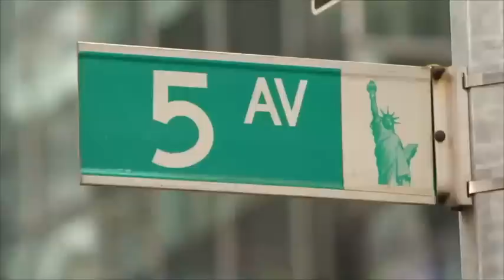Kim Clement Prophecy From New York In 2015 | Prophetic Rewind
Kim and the team held a unique service from the Upper Room Church in Long Island, NY, and visited the UN, World Trade Center, and Trump Towers

For your convenience, you may also call or mail in your donation.

And please specify that it’s for Kim Clement Prophetic Rewind

AVAILABLE NOW!
This rare and beautiful “Daily Light” collection of devotionals from Kim Clement is available to the public for the first time ever. We know that you will be blessed and inspired by this collection, so we’re giving it away with every gift made to House of Destiny!

00:00 - Intro
01:12 - Kim speaks about the prayer gathering
03:49 - A place of pain becomes a place of reign
09:25 - He is worthy to be praised (music)
11:39 - Music Interlude
13:54 - Get passionate (music)
18:18 - The presence of Jesus is here
19:35 - Kim sings a song from God (music)
24:17 - Kim outside the United Nations NY
29:32 - He is Alpha and Omega (music)
33:00 - Psalm 22
34:02 - Kim's prophecy, New York, Trump, Jews, Christians, Unity
36:17 - Kim prophecies a leader from Isis will have a Saul of Tarsis conversion
37:14 - Kim speaks about America and a prophetic voice that will happen
38:48 - Kim at the Freedom Tower NY
40:04 - It's time to make a change, and we are the people who can do it (music)
42:34 - Kim outside Trump Tower NY
44:25 - I come to You (music)
48:23 - The Lord's portion
51:10 - Offering
1:00:11 -  Bright and shining light (salvation)
1:06:03 - Closing